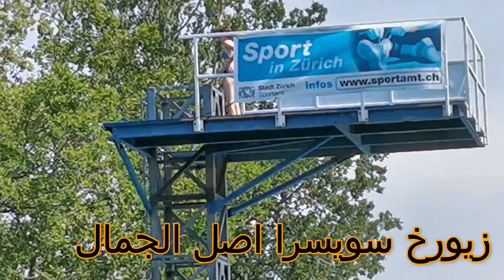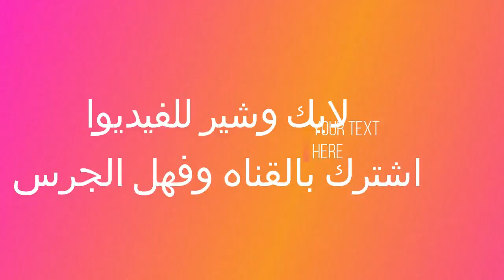السفر والسياحة : زيورخ سويسرا اصل الجمال والروعة الطبيعية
السفر والسياحة
 زيورخ سويسرا اصل الجمال والروعة الطبيعية
سافر واستمتع وشاهد البلاد الجميلة وانت في بيتك